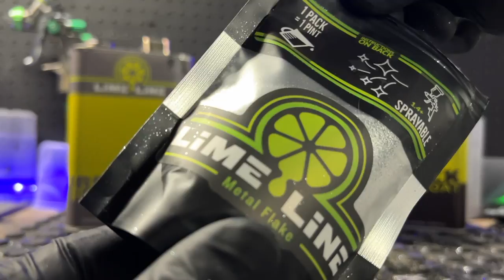What the Flake! Sprayable Metal Flake from LiME LiNE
Hey, Y’all Im painting this chopper set with some LiME LiNE metal flake. These part have been primed with a 2k sandable primer dried then sanded with 600 grit sandpaper. Cleaned it up with some glass cleaner and hung them in the booth. Its better to use a black base for your metal flake to lay on (more sprakle). The black basecoat from LiME LiNE is mixed with urethane reducer 1:1. Spray 3 coats with a 5 minute flash time between. LiME LiNE metal flake is mixed into a clear basecoat or clearcoat. Spray 3 coats or until desired look is achieved. Let dry for 20-30 minutes and coat with 2k catalyzed clearcoat. Let set overnight and sand with 600 to get ready for graphics and candy paint.